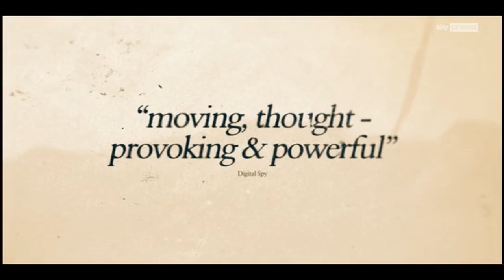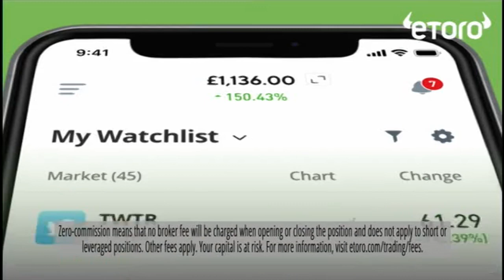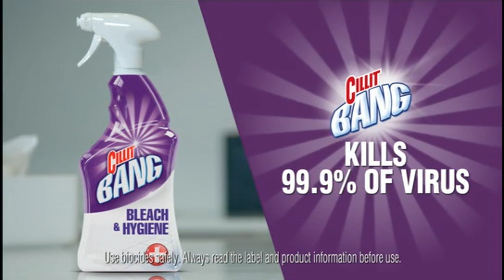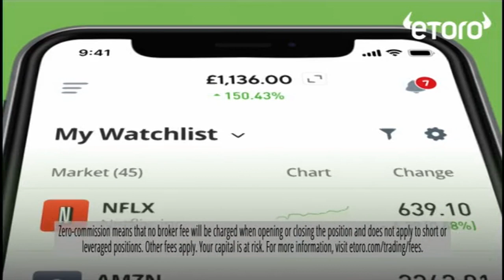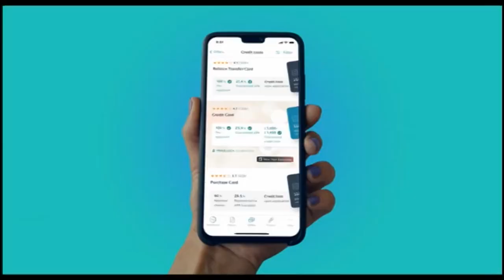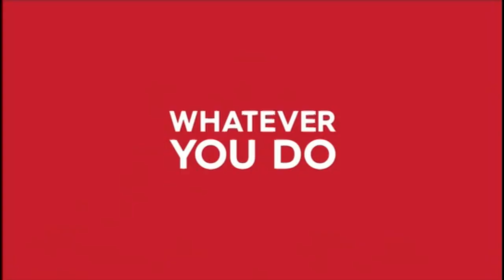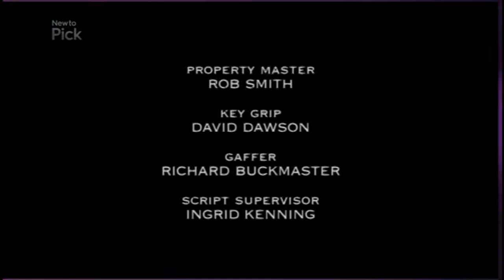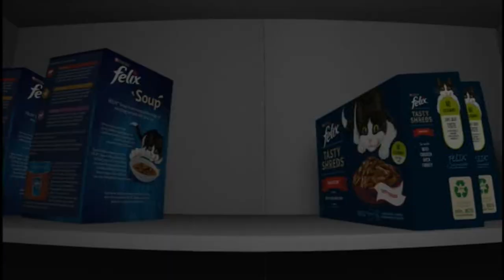Pick Continuity & Advert Breaks - Tuesday 25th January 2022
Recorded from 10pm to 11pm on 25/01/2022, here is Pick continuity and advert breaks during the network premiere of the Fringe episode An Origin Story. You can thank me later.